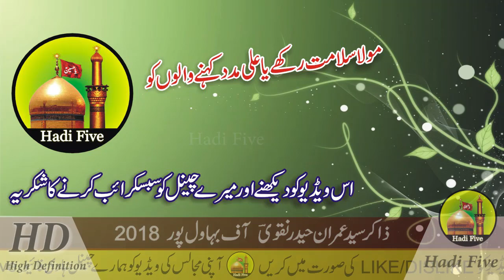Zakir Imran Haider Naqvi Of Bahawal Pur | سفیر حسین جناب مسلم بن عقیل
Welcome To The Hadi Five Official YouTube Channel
Hamara Maqsad Just & Just Promote Azadari E Imam Hussain A.s
& Waliyat E Ali Ibn Abi Talib A.s

Cover Topic

1.Zakir Imran Haider Shah
2.Zakir Syed Imran Haider Shah
3.Zakir Imran Haider Shah 2018
4.Zakir Imran Haider Shah New Qasida
5.Zakir Imran Haider Shah Bahawalpur
6.Zakir Imran Haider Shah Of Bahawal Pur
7.Zakir Syed Imran Haider Shah Bahawalpur